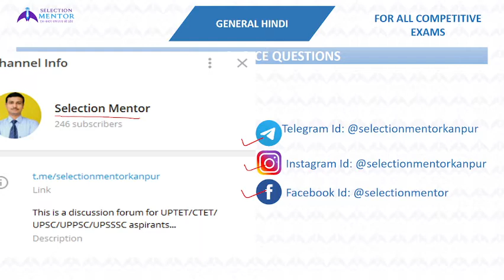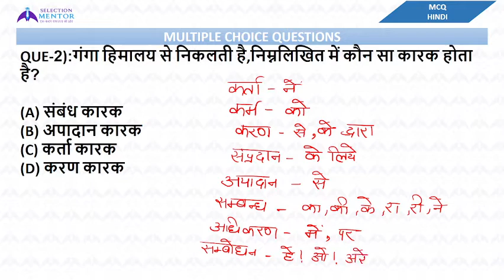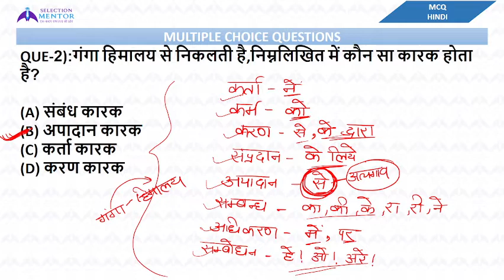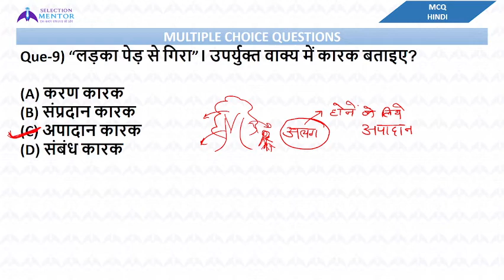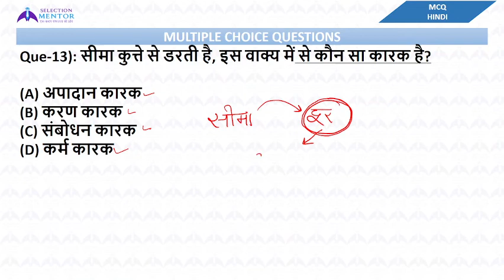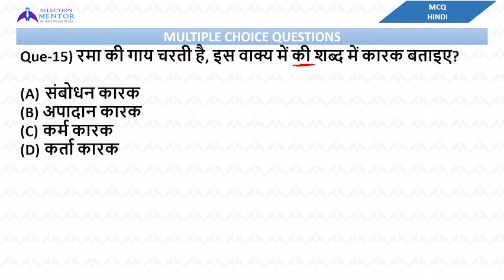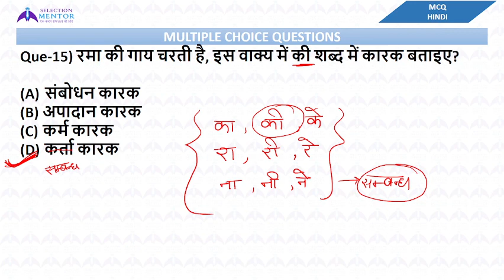KARAK-01 (कारक-01) | UP LEKHPAL | UP POLICE CONSTABLE | HINDI MCQ-11 | BY SONALI MAAM